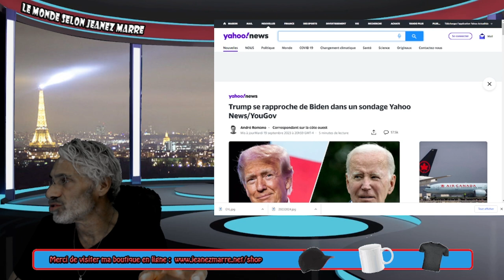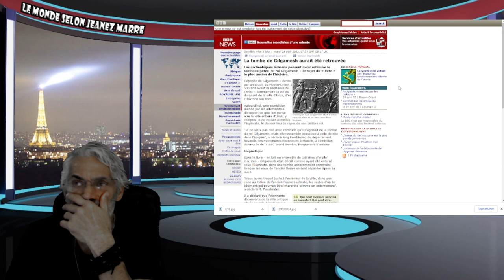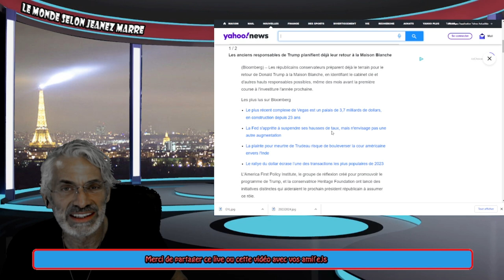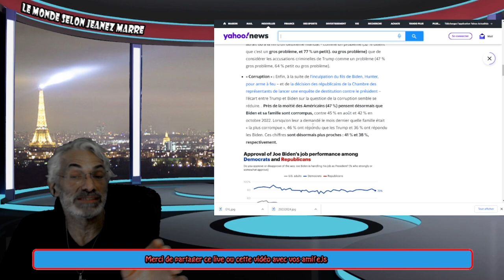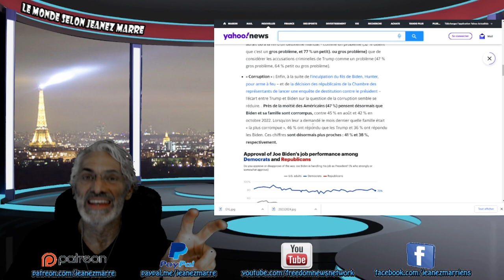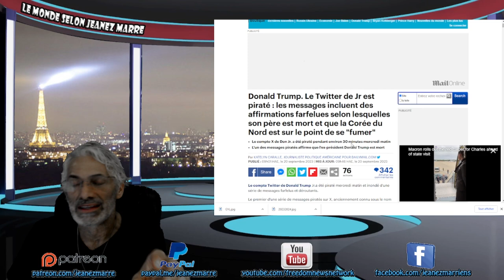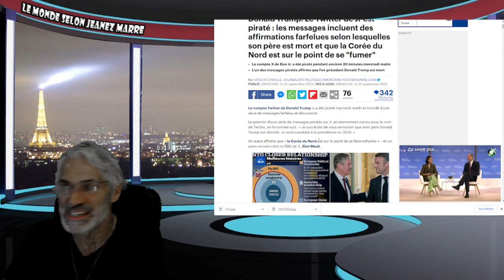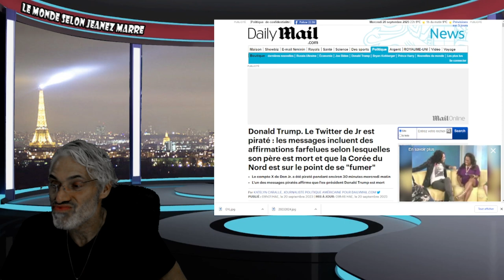OH MON DIEU AVEC CE QUE L'ON VIENT TOUT JUSTE D'APPRENDRE PRÉPARES TOI AU PLUS GROS CLASH !